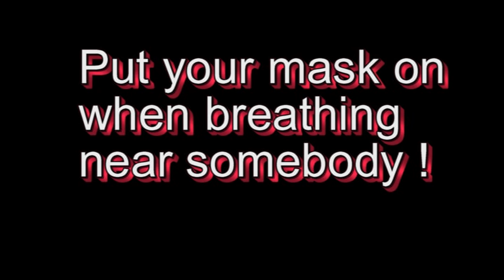Love breathing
Miten vanhemmat miehet saataisiin käyttämään Koronasuojaimia, yrittäväthän ne käyttää kortonkejakin, ettei tulisi lapsia vieraille naisille